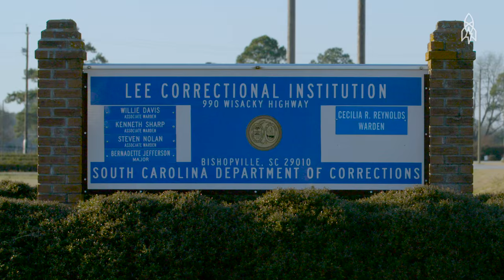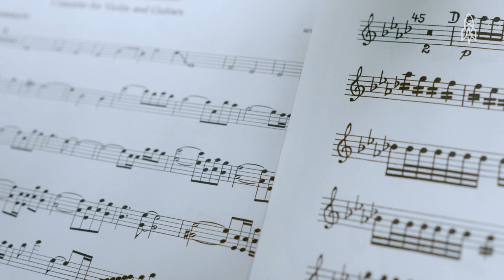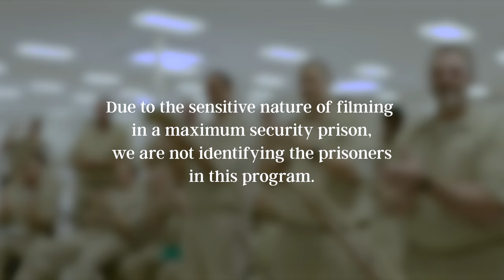Freedom to Play: Music As Prison Rehabilitation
Can music heal us? The Decoda chamber ensemble is convinced it can by making music accessible to everyone. Every year, the New York City-based collective spends one week at the Lee Correctional Institution teaching inmates at the maximum security facility to play and compose music as part of a rehabilitation program.